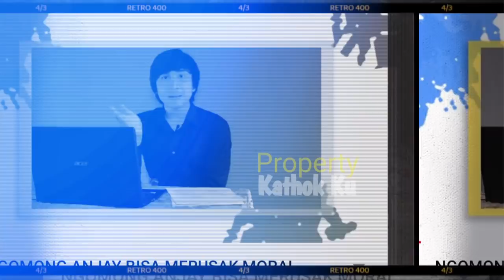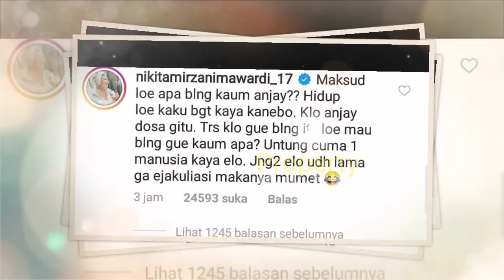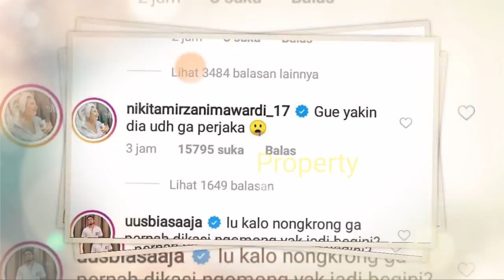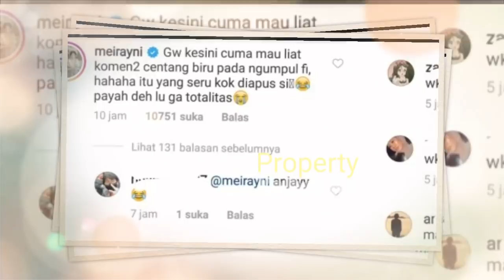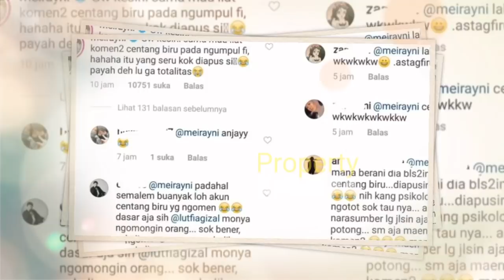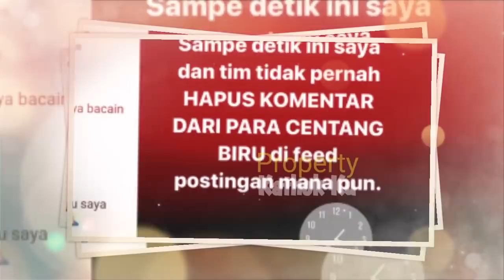Kena SKAKMATT Rizky Billar & SAHABAT2NYA Serta BANYAK SELEBRITi, Lutfi Agizal MALAH Berulah Begini?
Jangan Lupa: _
Thankz!!..